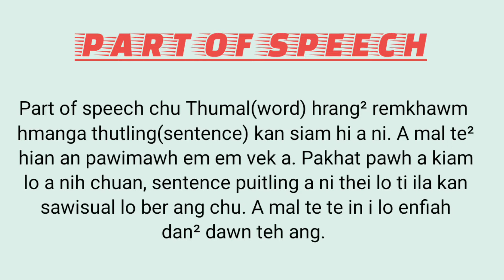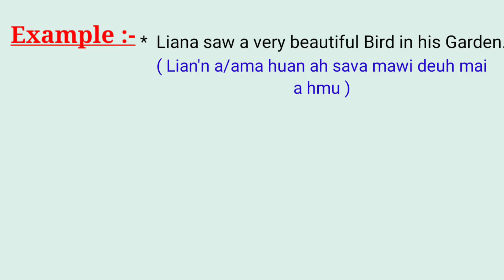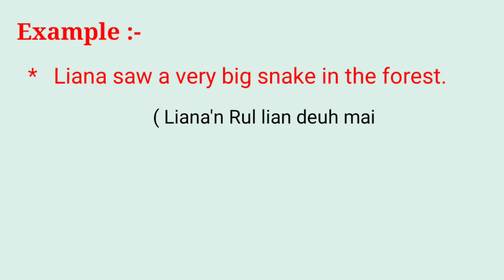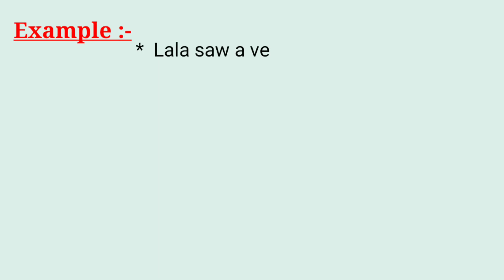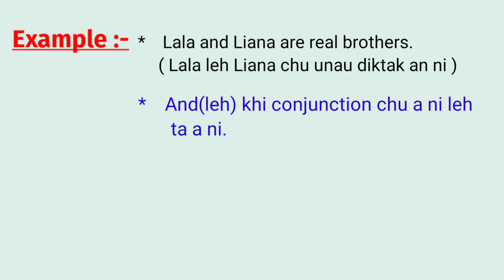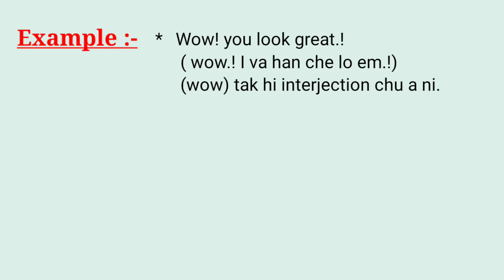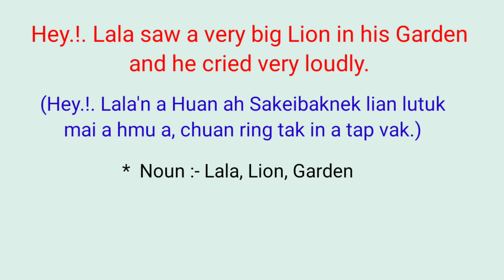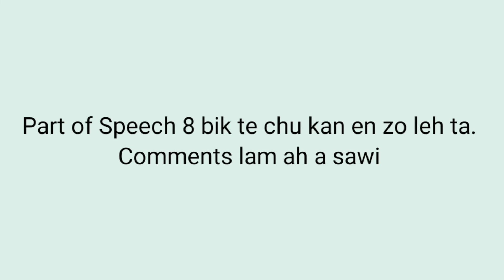🎬PART OF SPEECH Bihchian na... 🎬